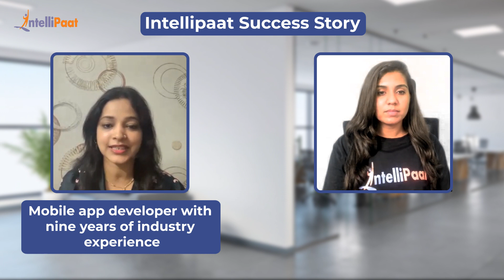Intellipaat Review | Learn Data Science For A Career Switch | Great Mentors And Support Team - Swati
Watch how Swati, with nine years of industry experience, upskilled from mobile development to data science. She easily learned machine learning and artificial intelligence from the Advanced Certification in Data Science and AI by IIT Madras CCE and Intellipaat. We have helped more than 600,000+ aspiring students and working professionals transform their careers.

▶️ Enrolled in Advanced Certification in Data Science and AI with CCE, IIT Madras

Intellipaat Edge
1. 24*7 Life time Access & Support
2. Flexible Class Schedule
3. Job Assistance
4. Mentors with +14 yrs
5. Industry-Oriented Courseware
6. Life time free Course Upgrade